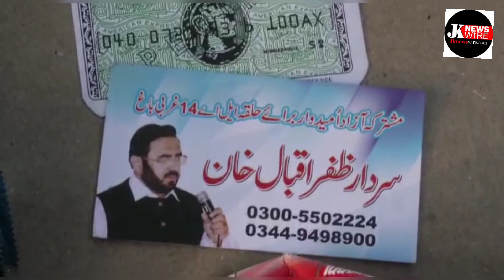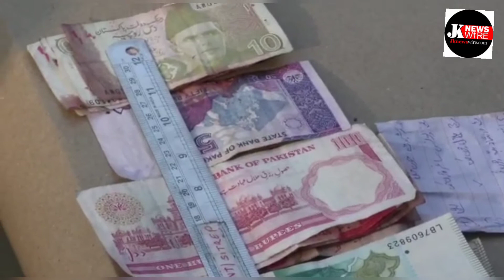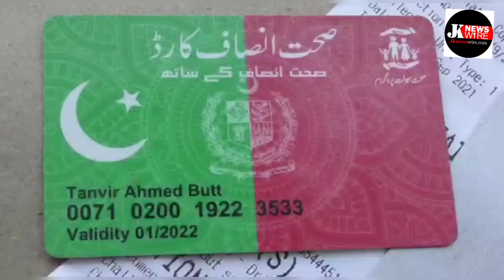||Three terrorists killed ||Rampur area of Baramulla||Kashmir